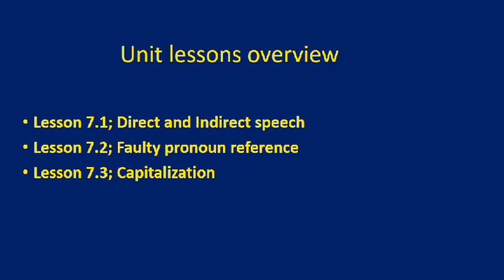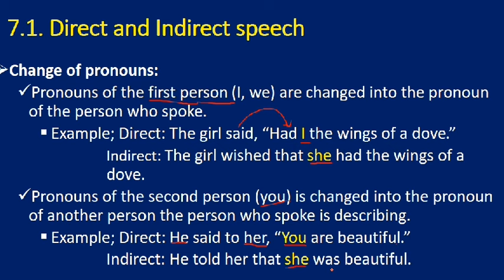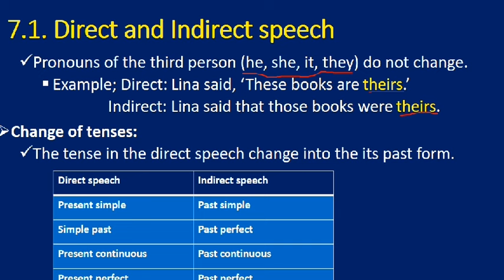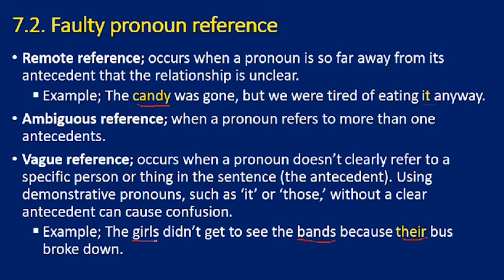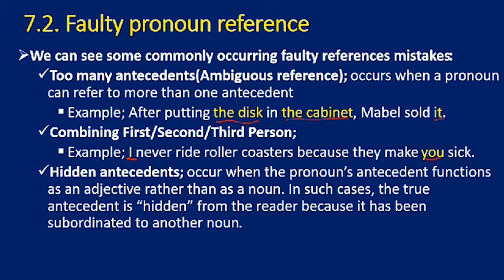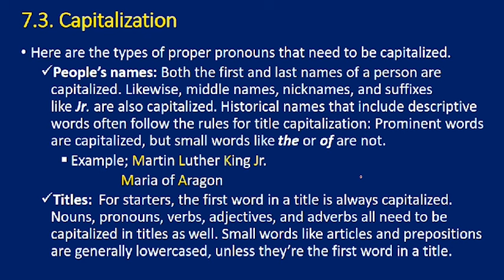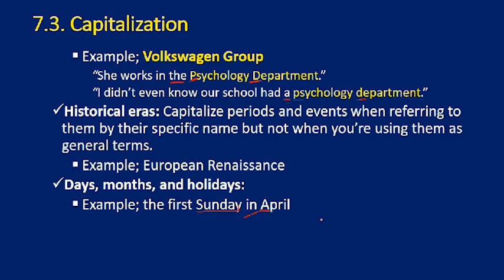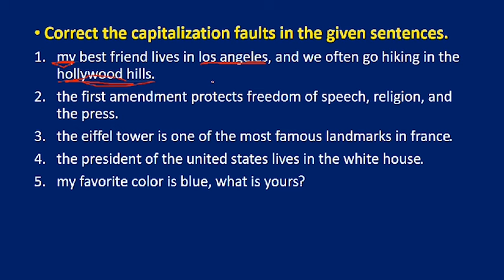Grade 12 English Unit 7 Direct and Indirect speech, Faulty pronoun reference & Capitalization |NC